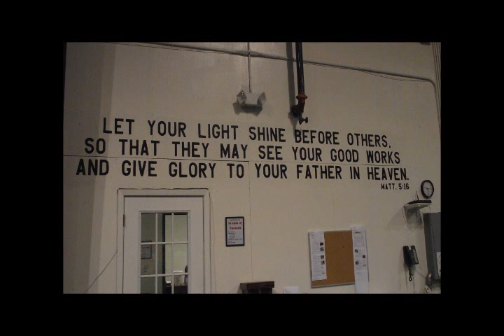Martin FUMC Youth 2011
"Keep Your Head Up" by Andy Grammer
"Open Skies" by Dave Crowder Band
"Gone" by Toby Mac